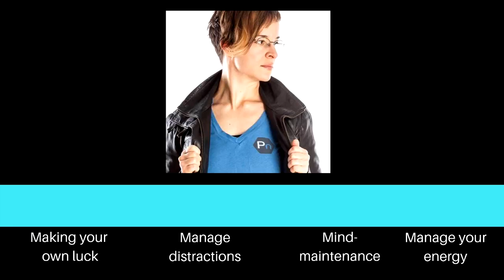Krista Scott-Dixon's top Productivity & Success Tips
Under 10 minutes, some of the best take-aways from the episode with precision nutrition coach and curriculum creator, Krista Scott-Dixon.

Full episode here:
If you want to work together with me, you can book a free call with me here